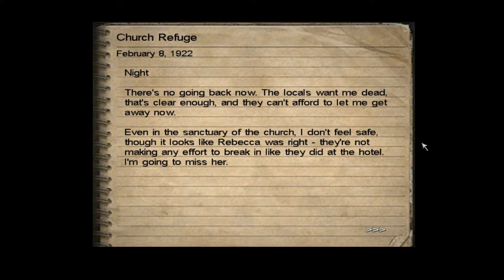Let's Play Call of Cthulhu: Dark Corners of the Earth -15- She *Spoilers* Dies!